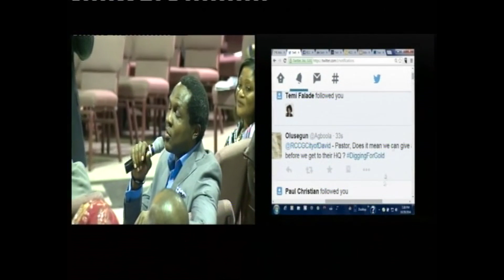Digging for Gold 02112014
The Modern Day Pharisee with Pastor Idowu Iluyomade